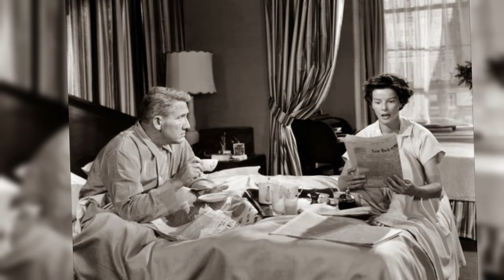Katharine Hepburn y Spencer Tracy: el romance secreto de toda una vida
Katherine nació en el seno de una familia feliz. La unión del exitoso urólogo Thomas Hepburn y la sofisticada belleza educada Catherine Martha Haughton, cuyos parientes poseían las mayores fábricas de vidrio del país, fue un éxito.

La señorita Haughton le propuso matrimonio a su futuro marido ella misma. Se enamoró de él a primera vista y aceptó un trabajo en la universidad para estar cerca de él.

Los padres se entendían a media palabra y eran apasionados luchadores por los derechos humanos. Katharine Hepburn era la segunda hija de una familia numerosa. Nació el 12 de mayo de 1907. Su hermano favorito, Tom, era dos años mayor. En total, la familia tenía seis hijos.

La infancia de Catherine transcurrió entre lujos. Sin embargo, los niños no fueron mimados. El padre vigilaba estrictamente que los niños nadaran perfectamente, corrieran rápido, supieran montar a caballo, saltaran al agua (eso sí, necesariamente con algún tipo de voltereta), se mojaran con agua fría, practicaran gimnasia, esgrima, jugaran al tenis y al golf...